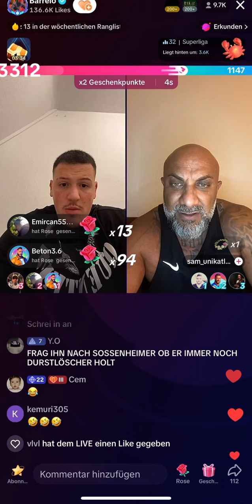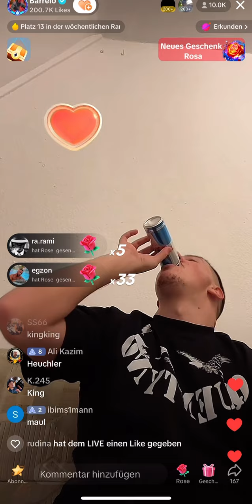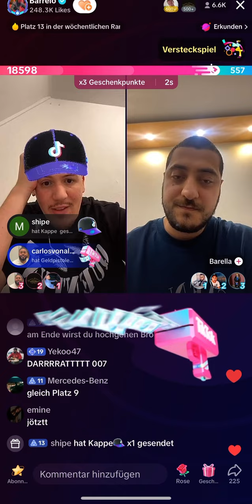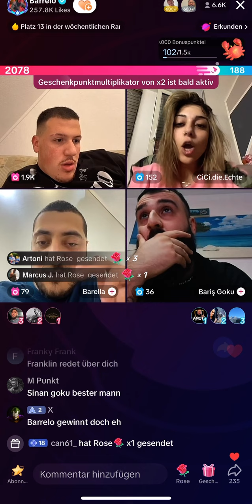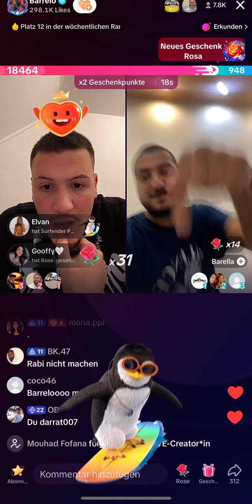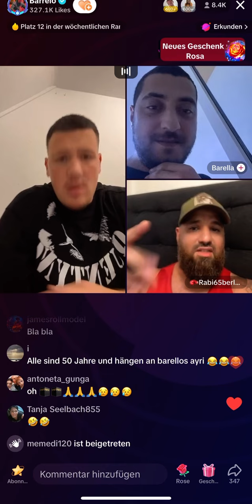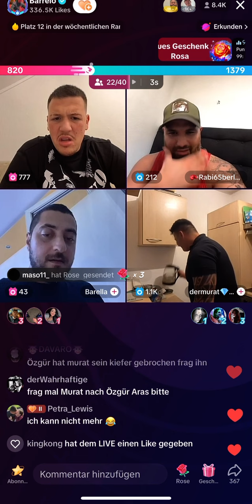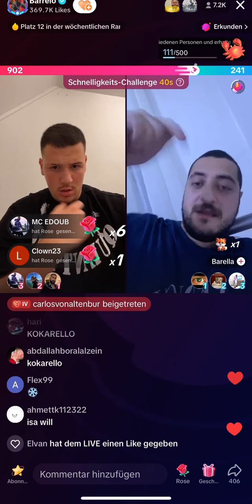Barrelo war live 20.09